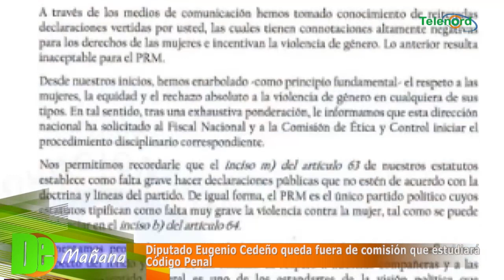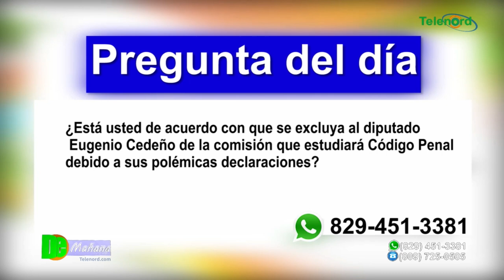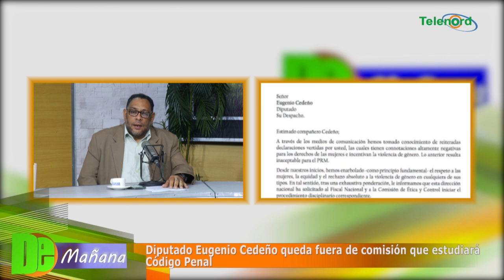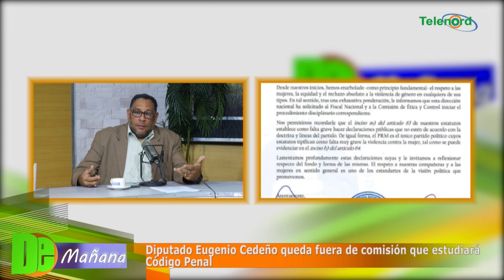Diputado Eugenio Cedeño queda fuera de comisión que estudiará Código Penal